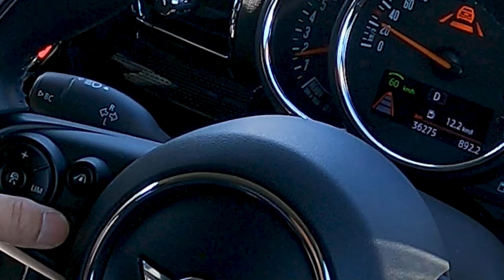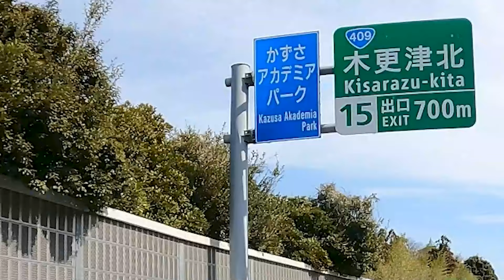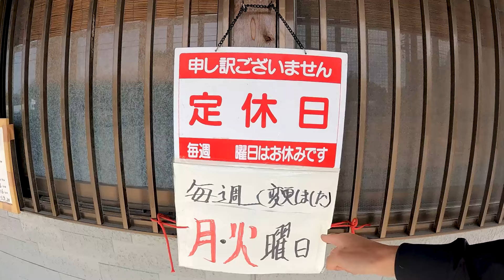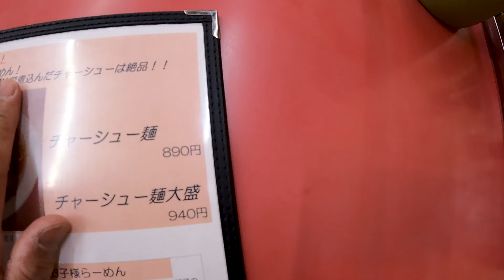【MINIクラブマン意味ねぇVLOG】ラーメン食べに千葉行くだけ動画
MINIちゃんで千葉に麺を食べに行きます。それだけでして、あなたにとって有益な情報は一切ないと思います、すんません